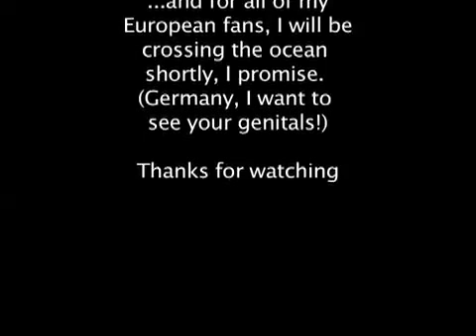I Kill People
woot i kill people